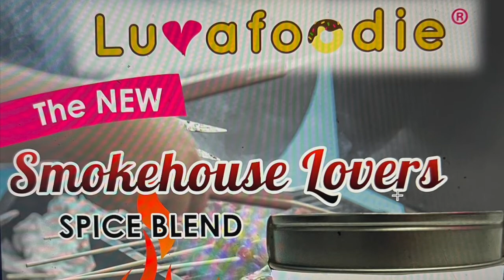BBQ BONELESS RIBS Luvafoodie LIVE Part II concludes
Part II of Luvafoodie Live show on LinkedIn, March 2022. Host Michelle Mazzara welcomes Chef Mick Brown of BBQ RESCUES! Recipes include Quick BBQ Boneless Ribs, Smokehouse Ranch Dip and Smokehouse BBQ Chips. Join the fun.